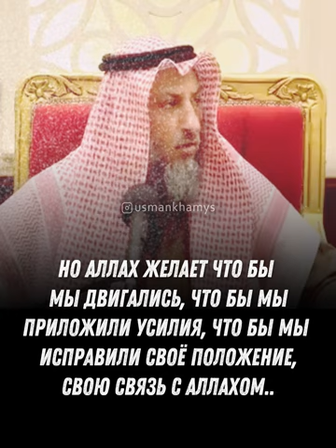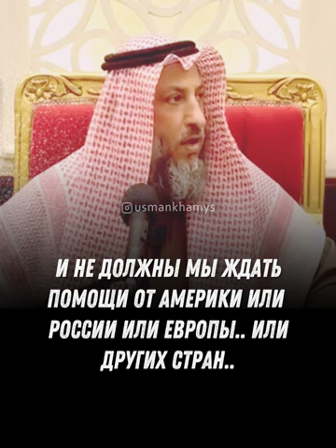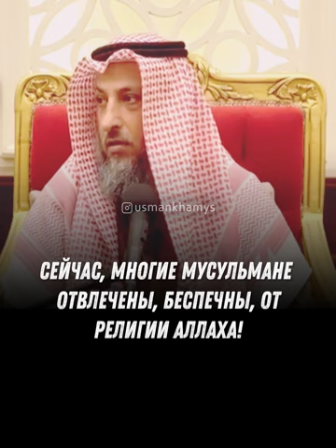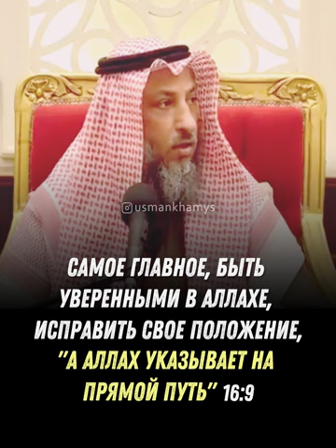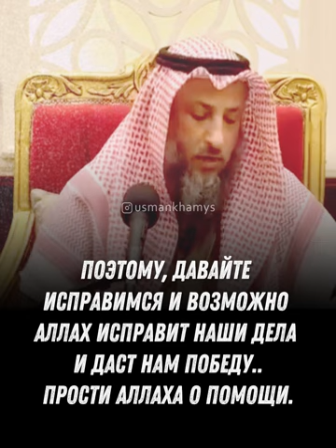Когда мы вернём Аль Аксу? шейх Усман аль Хамис